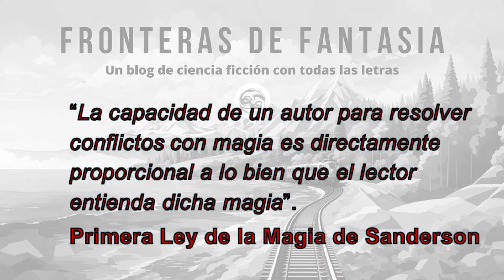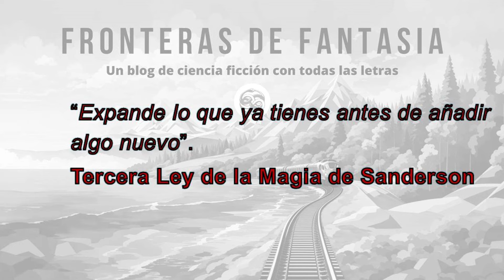🧙‍♂️ Las Tres Leyes de la Magia de Brandon Sanderson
¡Descubre el fascinante mundo de la magia en la literatura fantástica con Brandon Sanderson!

En este vídeo, exploramos las tres leyes de la magia que rigen sus complejos sistemas mágicos en obras como Nacidos de la Bruma y Archivo de las Tormentas.

Desde la distinción entre magia blanda y dura hasta la importancia de las limitaciones, desentrañamos cómo Sanderson ha revolucionado el género con su enfoque único. Sumérgete en un análisis profundo de la magia en la literatura y aprende cómo construir mundos mágicos convincentes.

Vamos a comenzar una serie de vídeos sobre la magia en la literatura fantástica, y creo que es interesante empezar por Brandon Sanderson.
Brandon Sanderson es conocido por crear sistemas de magia detallados y bien estructurados en sus novelas de fantasía. Su enfoque se basa en lo que él llama "Leyes de la Magia", que guían cómo funcionan sus sistemas de magia. En el vídeo de hoy  explicaremos sus principios clave con ejemplos de cómo se aplican en sus obras.

Primero explicaremos cómo entiende la magia Brandon Sanderson y su análisis de los sistemas de magia existentes. Después veremos las tres leyes de la magia de Sanderson, en la primera se diferencia entre magia blanda y dura, la segunda se centra en las limitaciones de la magia y la finalmente, la tercera en las formas de expandir el sistema.

MÚSICA
Propia, publicada con permiso del autor u obtenida en pixabay, publicada bajo licencia de pixabay

ILUSTRACIONES
De DevianArt. Por favor, si consideras que tu imagen no está bien atribuida o quieres que la eliminemos, ponte en contacto con nosotros.